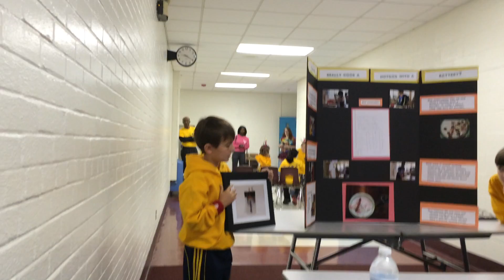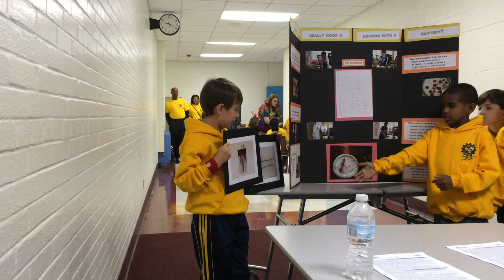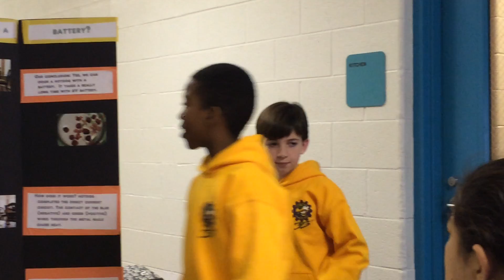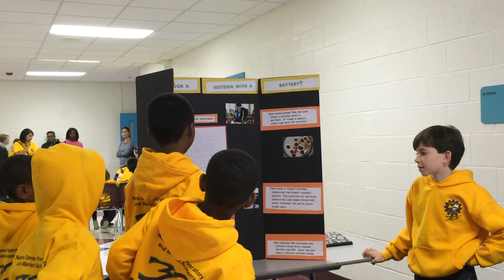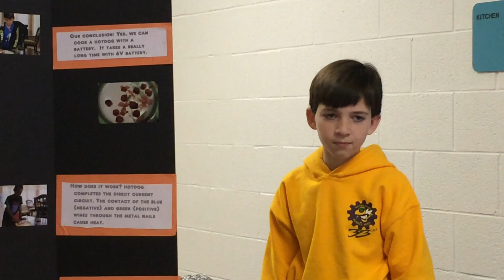STEM Presentation-Vex Vipers 10/31/2015